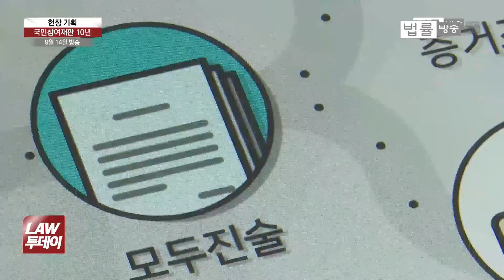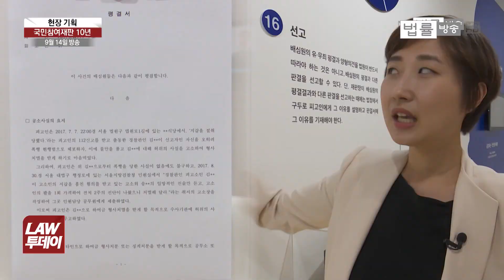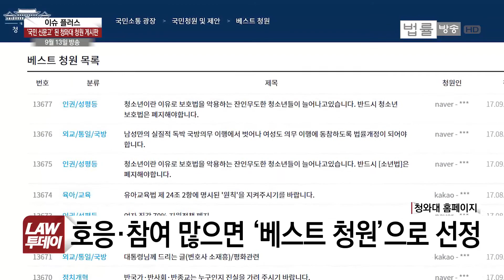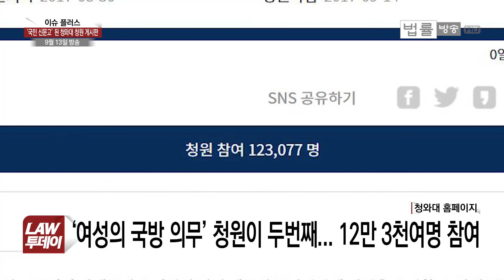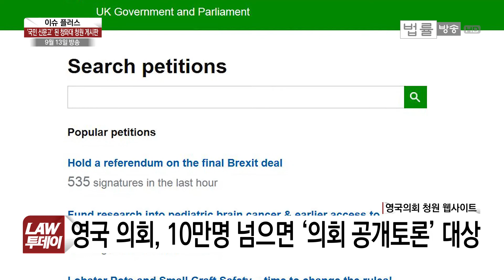[LAW투데이 스페셜-0914] 검찰과 법원 ‘영장 기각 전쟁’... 실체 드러난 ‘MB 정부’ 문화계 블랙리스트... 아이만 두고 내린 개념 없는 ‘240번’ 버스 기사?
국정원 댓글사건 검찰이 청구한 구속영장을 법원이 기각하면서 촉발된 검찰과 법원의 해묵은 ’영장 기각 전쟁’, 남승한 변호사가 스튜디오에 출연해 검찰-법원 영장 갈등의 역사와 법적인 문제에 대해 자세히 짚어봤습니다.
 혹시나 했는데 역시나, 였습니다. ‘MB 정부판 문화계 블랙리스트’ 실체가 드러났습니다. 블랙리스트에 오른 문화, 연예계 인사들을 퇴출하고 배제하기 위한 MB 정부 국정원의 공작 실태 전해드립니다.
우리나라에 유통되는 일본 브랜드 담배, 사실은 국내 담배회사인 KT&G가 제조, 판매하고 있다는 사실 알고 계셨나요. 일본 브랜드 담배를 만들기 위해 들여오는 일본산 담뱃잎에도 상표에 붙는 로열티 관세를 매기고 있는데, KT&G가 부당하다며 관세청을 상대로 소송을 제기했습니다. 선고 결과가 나왔는데 법원이 어느 쪽 손을 들어줬을까요.
‘아이만 두고 내린 개념 없는 버스 기사’ 로 매도됐던 서울 240번 버스의 진실, 너도나도 인터넷에 올리는 이른바 ‘목격담’ 게시 글, 명예훼손에 해당하는지 단순 의견 표명인지, 유정훈 변호사가 법적 쟁점을 짚어 봤습니다.
일상생활에서 누구에게나 일어날 수 있는 법적 문제에 대해 짚어보는 '김수현 변호사의 법과 생활', 은행에서 돈 빌리고 이자를 제때 내지 못하면 엄청난 가산금리를 내야 하는데, 은행들이 이렇게 높은 금리를 받아가고 있는 법적 근거와 대응 방법을 알아 봤습니다.
'상식과 원칙이 통하는 사회', 법률방송 'LAW 투데이 현장기획‘에서는 사법부 독립 70년, 국민참여재판 도입 10년을 맞아 국민참여재판의 어제와 오늘, 내일에 대해 생각해 봤습니다.
김명수 대법원장 후보자 인사청문회를 하루 앞두고 제3차 전국법관대표회의가 열렸습니다. 논의 초점은 ‘고등법원 부장판사 보임 폐지’ 인데, 판사들이 왜 이 사안을 그렇게 중하게 여기는지, 제왕적 대법원장 권력 분산과 직결되는 ‘고법 부장판사 보임’에 대해 알아봤습니다.
김이수 헌재소장 임명동의안이 국회 본회의에서 부결되는 헌정 사상 초유의 일이 벌어졌습니다. 부결 후폭풍과 헌재에 남겨진 과제, 짚어 봤습니다.
‘부산 여중생 폭행 사건’으로 촉발된 청와대 홈페이지 국민청원 게시판 소년법 폐지 청원이 여론의 뜨거운 관심을 받고 있습니다. 청와대 청원 게시판, 황당한 청원 글도 많다고 하는데 어떤 청원들이 올라 있고, 미국 영국 등 외국에선 어떻게 하고 있는지 알아 봤습니다.
검찰이 파업 참가 철도노조원에 대한 공소를 이례적으로 무더기 취하했습니다. 공소 취하의 배경과 정치 거래로 악용됐던 검찰 공소 취하의 역사를 들여다 봤습니다.
목줄 풀린 개에 사람이 물리는 사고가 끊이지 않고 발생하고 있습니다. 개가 사람을 무는 것과 사람이 개를 무는 것, 어느 쪽의 법적 책임이 더 클까요.